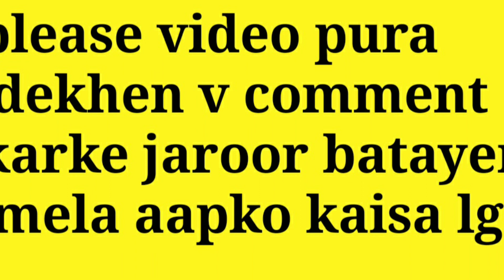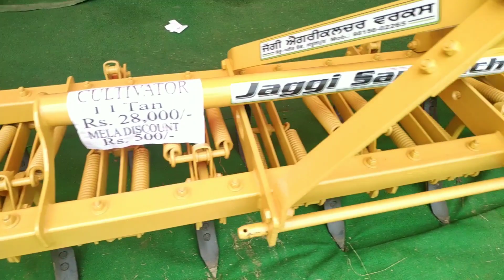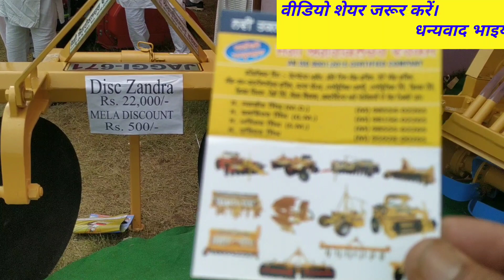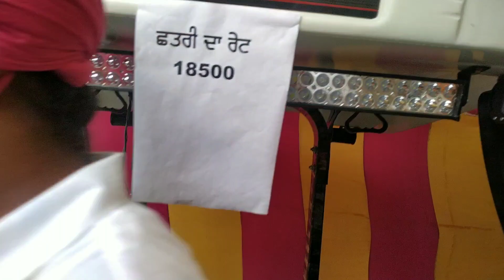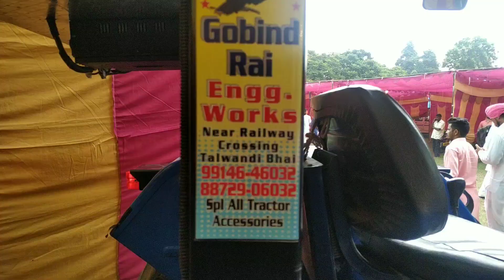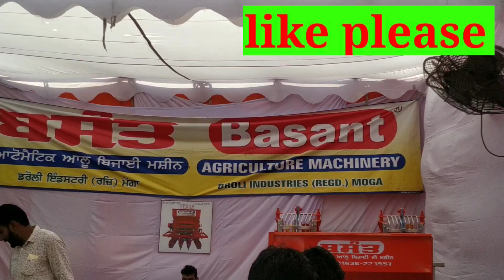Krishi mela ludhiana, कृषि मेला लुधियाना भाग 1 बहुत ही शानदार किसानों का agriculture meant ludhiana